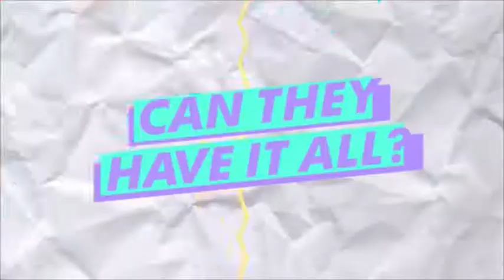Idents New look! - MTV UK Base, Dance & Rocks (April 2017)